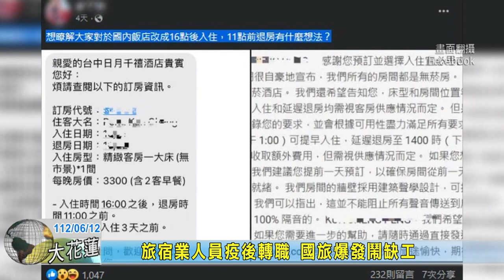20230612 04 旅宿業人員疫後轉職 國旅爆發鬧缺工